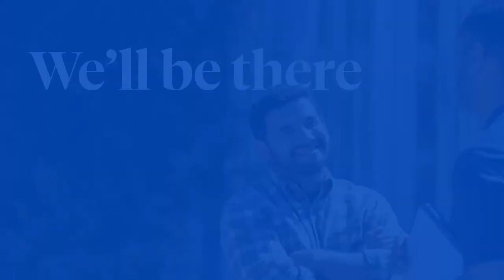Ohio Farm Bureau Podcast: CFAES Enrollment Pilot Project Results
The College of Food, Agricultural, and Environmental Sciences has found success with a new pilot program for enrollment called the Buckeye Agricultural Leadership Pathways (BALP) program to bring more students into the CFAES fold. Learn more about the program from Dean Cathann Kress on this Ohio Farm Bureau Podcast. Plus, could offering a retirement savings option be the solution to help your operation stand out to perspective employees? A Nationwide expert talks about how to attract farmworkers with retirement savings plans.